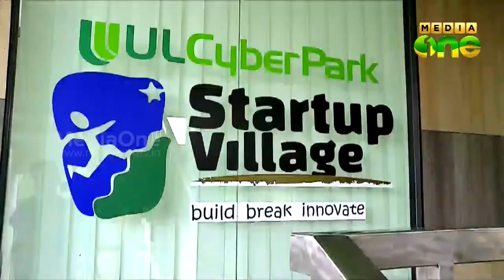UL Cyberpark gives frsh hope to IT development in Calicut